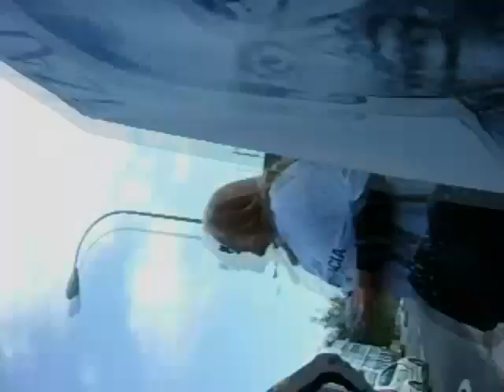BMW Consul Cuba diayhora #21_26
MIENTRAS QUE EN LA HABANA SE LES TIRAN HUEVOS A LAS DAMAS DE BLANCO, LOS FUNCIONARIOS DE LAS SEDES DIPLOMATICAS DE LA DICTADURA SE PASEAN EN BMW DE ULTIMO MODELO.